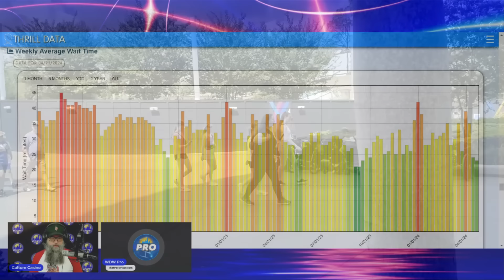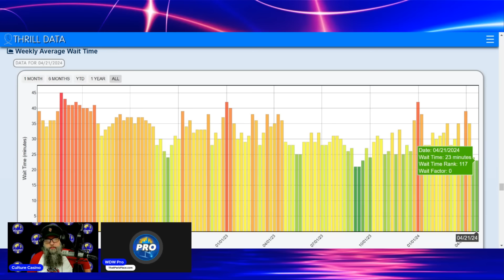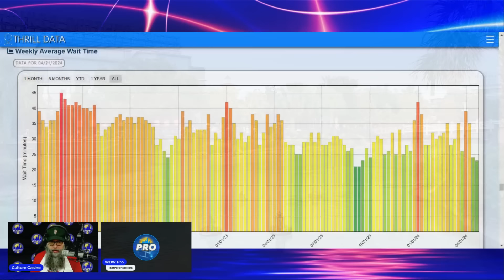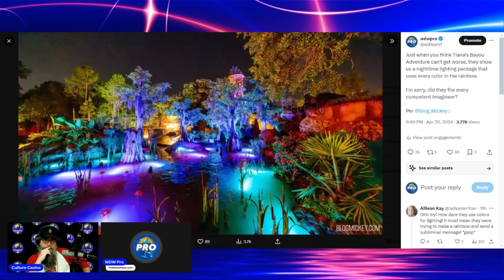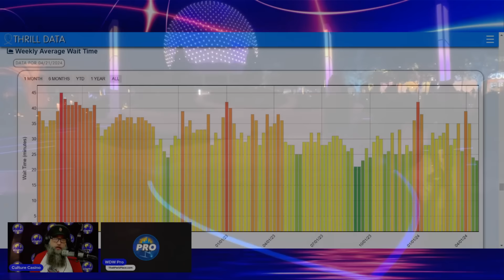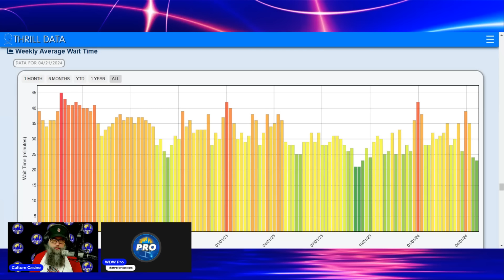Disney World Crowds Have CRASHED this Spring: May Could Be a Historically EMPTY Month!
Disney World Crowds Have CRASHED this Spring: Why May Could Be a Historically UNCROWDED Month!

Starring @CultureCasino

We've got the hard data to show you that Disney World is likely to be just about as uncrowded as you'll ever see. Get ready for an empty May!